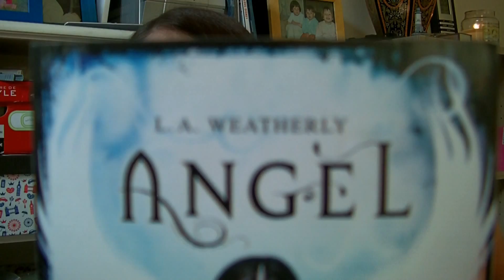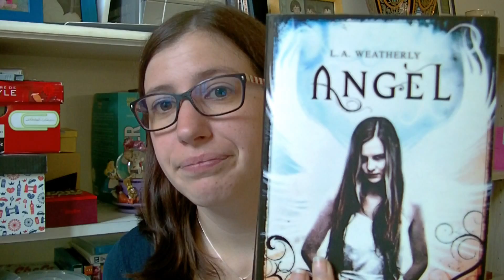Angel - L. A. Weatherly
J'espère que votre rentrée s'est bien passée !
Et ce livre est parfait à lire le week end ... ou à l'inter cours =)